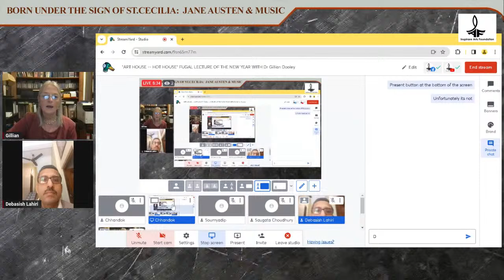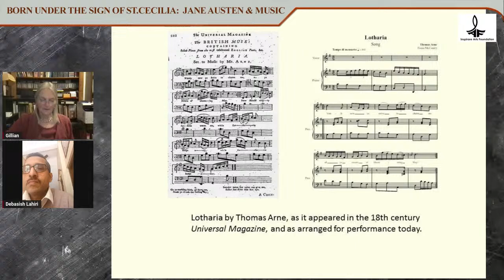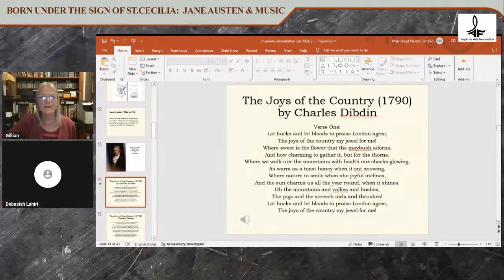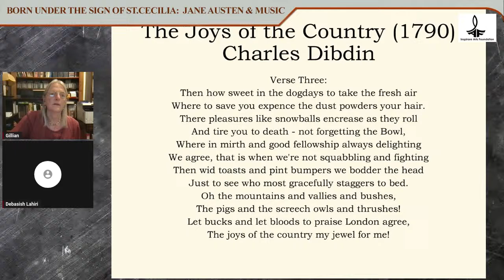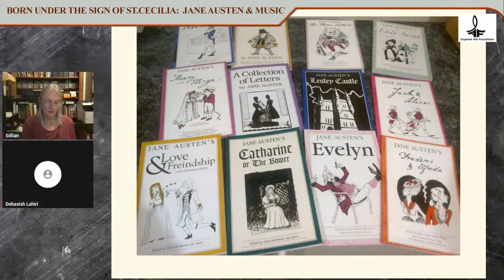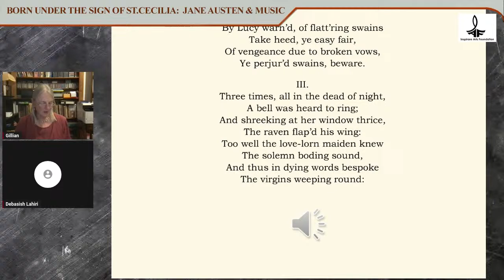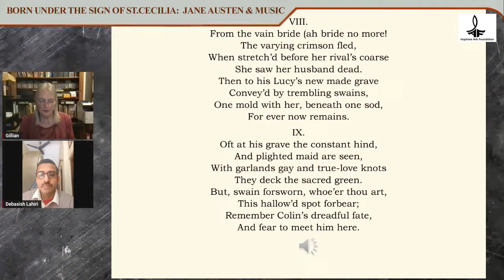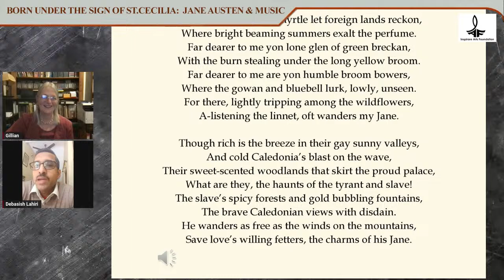"ART HOUSE -- HOT HOUSE" FUGAL LECTURE OF THE NEW YEAR WITH Dr Gillian Dooley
INSPIRARE ARTS FOUNDATION CORDIALLY INVITES YOU TO ITS FIRST "ART HOUSE -- HOT HOUSE" FUGAL LECTURE OF THE NEW YEAR WITH Dr Gillian Dooley, Honorary Associate Professor OF English & Chair, Music Advisory Committee, Flinders University, South Australia TALKING ON "BORN UNDER THE SIGN OF ST.Cecilia: JANE AUSTEN & MUSIC" ON MONDAY, 22ND JANUARY AT 2PM (IST), 7PM (Adelaide, Australia) & 8.30AM (GMT).